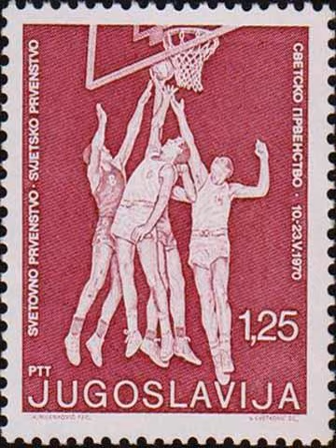1970 FIBA World Championship | Wikipedia audio article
00:00:38 1 Competing nations
00:00:48 2 Venues
00:00:57 3 Preliminary round
00:01:08 3.1 Group A
00:01:17 3.2 Group B
00:01:26 3.3 Group C
00:01:36 4 Classification round
00:01:46 5 Final round
00:01:56 6 Awards
00:02:32 7 Final ranking

- Socrates

SUMMARY
The 1970 FIBA World Championship was the 6th FIBA World Championship, the international basketball world championship for men's teams. It was hosted by Yugoslavia at Bosnia Sarajevo, Croatia Split, Karlovac, Macedonia Skopje and Slovenia Ljubljana, from May 10 to 24, 1970. It was the first ever FIBA World Championship hosted outside South America.